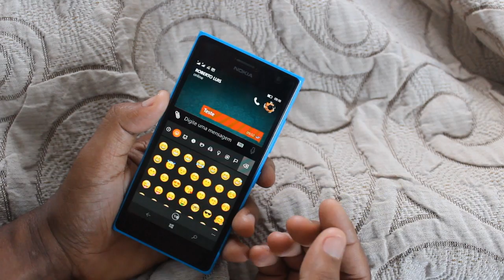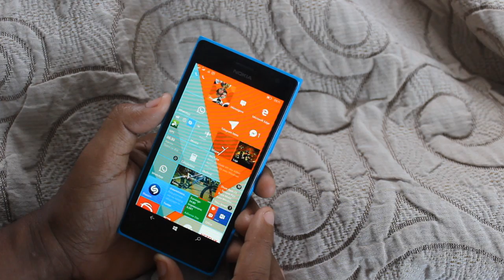Inédito no Whatsapp para Windows Phone